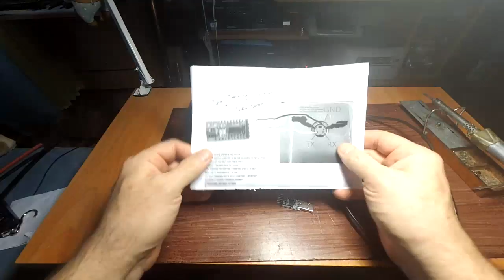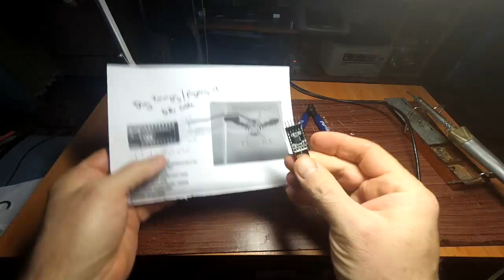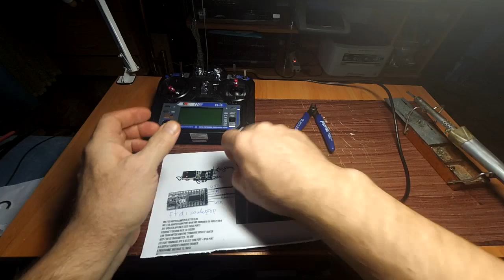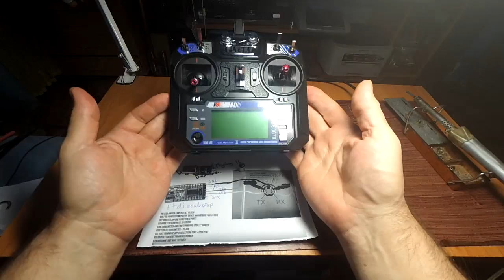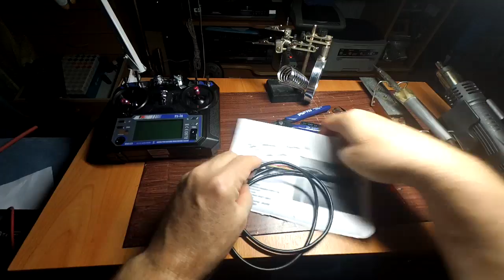FlySky i6 Кабель программатора и симулятора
Показал как сделать кабель программатора и симулятор два в одном для  Flysky FS-i6
     Программы для подключения кабеля симулятора, авиасимулятор FMS, прошивку на 10 каналов,
       Как прошить и установить  в инете информации полно.
Зарабатывайте на YouTube с партнерской программой AIR (Agency of Internet Right) заходи регистрируйся по ссылке
Если вы покупаете товары через интернет магазин получайте возврат денег до 8,5 % регистрируясь по ссылке или на сайте Kopikot до 7% - как не странно реально работает.